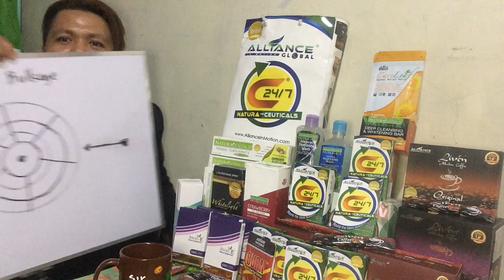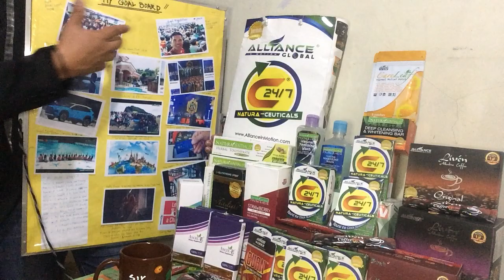Goal setting @ ACES UNIVERSITY